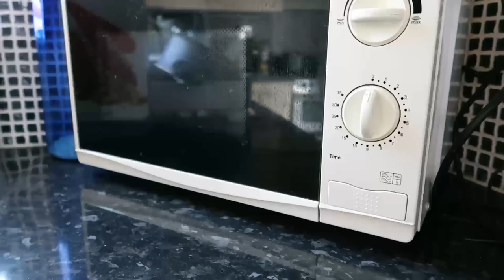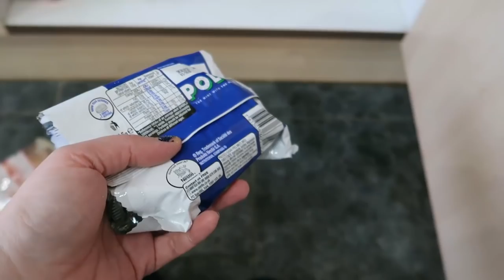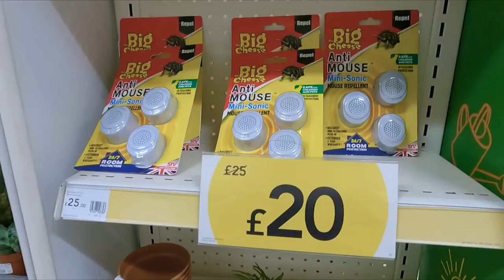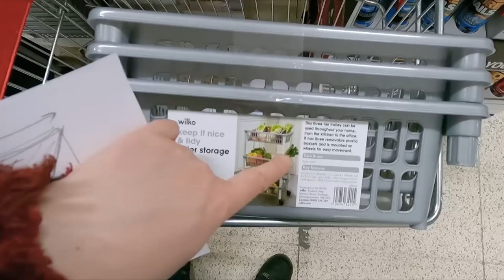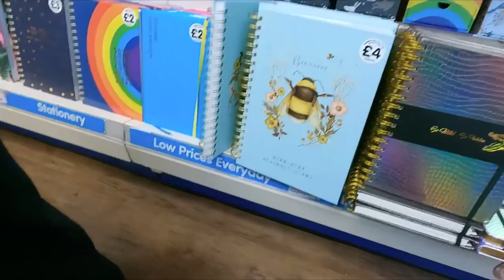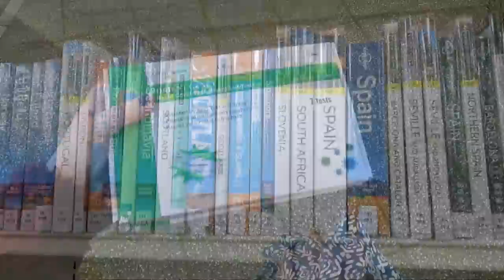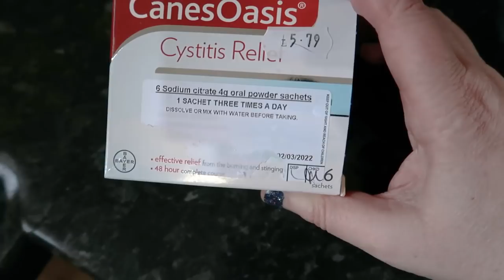ORGANISING my CUPBOARD with stuff from WILKO: DAILY VLOGS UK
I'm on an organising mission in today's daily vlog. I'm getting fed up with my chaotic snack food and tupperware cupboard so I'm off to WILKO to see if I can find some sort of storage solution for it, to make my life a bit easier.

My composter
Undershelf hanger - these look very much like the ones I bought.
CanesOasis Cystitus relief sachets
D Mannose Tablets (these are a type of sugar, so beware of that if you need to be on a sugar restricted diet)